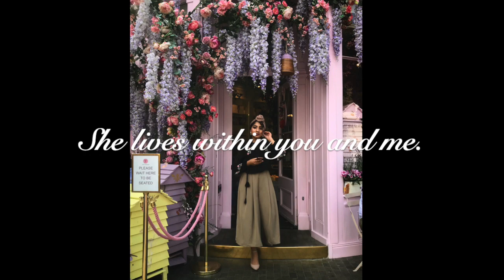A Modern Day Princess | Spoken Word Poetry | One Girl One Mission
This is to all my modern day princesses,
Never forget who you are,
Yours truly,
Onegirl.onemission